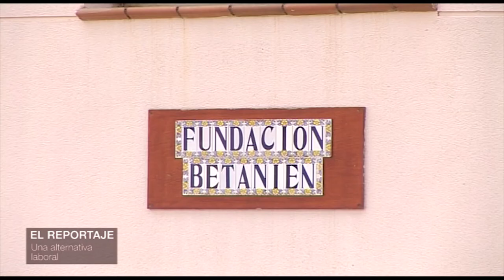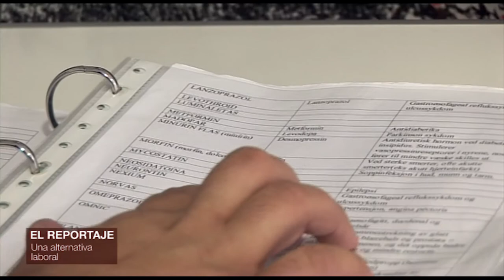Enfermería alicantina en una residencia noruega | Cecova TV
Javier es un enfermero que, ante las pocas expectativas laborales que veía en España, decidió marcharse fuera. Aprendió noruego en Alicante. Compaginó los estudios con el voluntariado en una residencia de ancianos noruega. Tras pasar ocho meses en el país nórdico, ha vuelto a la misma residencia noruega en Alfàs del Pi y ahora ostenta el cargo de supervisor. Ésta es su historia...